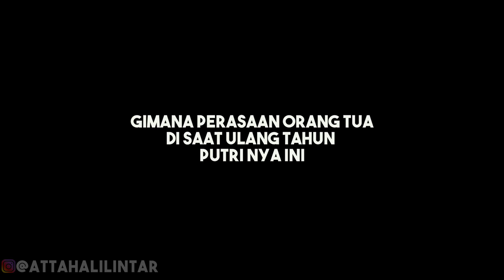GREBEK ATEAM SURPRISE ULTAH SAMPAI NANGIS! + ATTA MUSIC SURABAYA...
Business/Endorse:
Line: @ahhamanagement "pakai @"
MAIL TIME:

LOCATION: AHHA MailBox
Penerima : Prabowo/Devi (Atta Halilintar)
Alamat : Villa Mutiara Gading 2, Cluster Palazzo blok C 16 nomor 18, Karang Satria, Tambun Utara, Bekasi